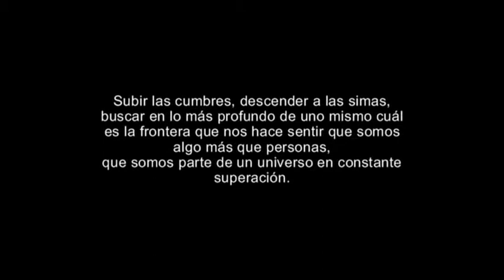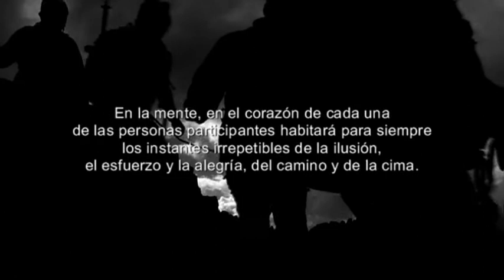Jebel Toubkal (Trailer V1)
The first trailer of an upcoming documentary of an expedition of people with disabilities, climbing to the highest peak of the Atlas mountains in Morocco, Jebel Toubkal 4.167m